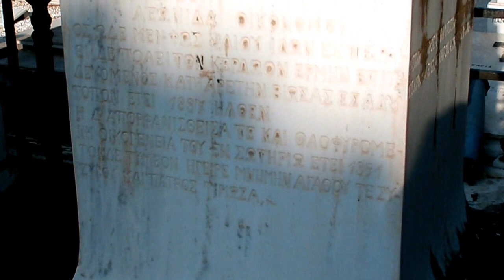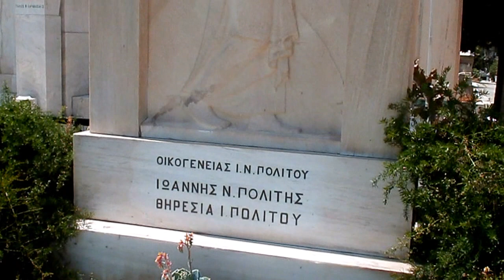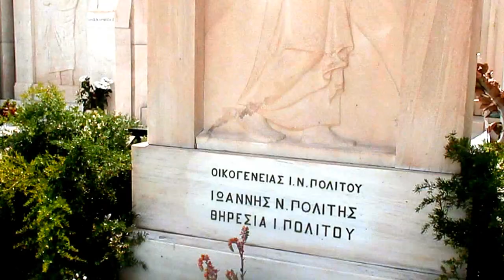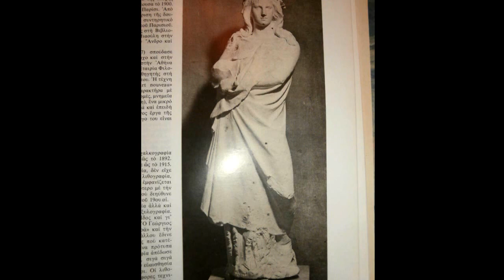Γιαννουλης Χαλεπας Γλυπτης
Κοιμωμενη Ορθια Κορη Χαμενο Εργο Του Γλυπτη
Αγγελος Ολογλυφος Αγγεος Εξεργος Προσκυνηταρι
Αγιος Νικολαος Πειραια